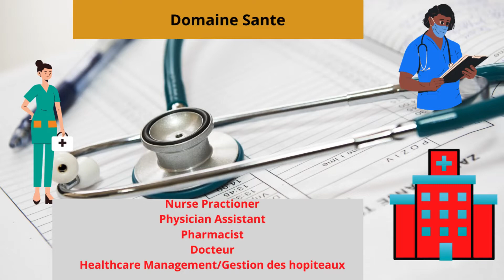METIERS QUI PAIENT BIEN AVEC DIPLOMES AU USA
Salut a Tous!! Dans la video d' auAujourd'hui je parle des filiere educationel/profession qui paient tres bien et qui ont beacoup de deboucher au USA.  En Etudient une de ces filieres, ils seraient plus faciles pour vous de trouver de l emploi et de gagner un bon salaire et vivre une vie aise.

Contenu de la video:

0:00 - Intro
1:59 - Engineering
3:43 - Information Technology
5:00 - Sante/Healthcare
7:00 - Finance